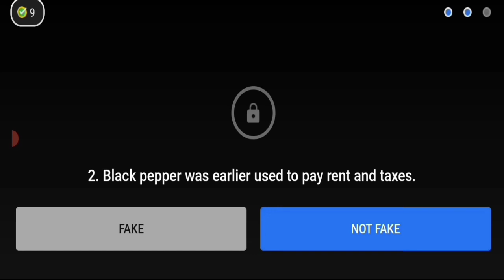Flipkart Quiz Fake or Not?, S4E228: Pepper Tax? , 28 July 2021 Answers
S4E228: Pepper Tax?

Flipkart Quiz

flipkart

Flipkart quiz today 28 July 2021

flipkart price